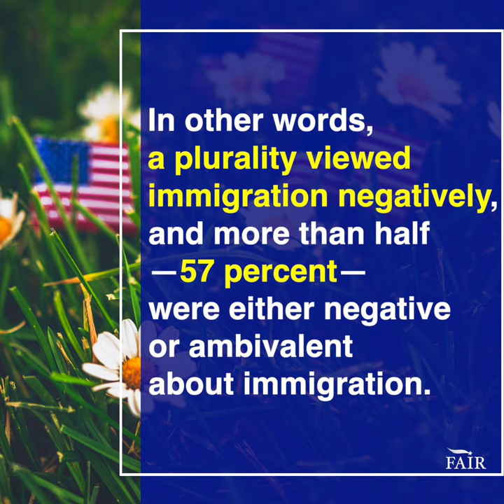Americans are Ready for Immigration to be Properly Controlled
Two polls run by two separate firms in the past week show Americans are fed-up with the endless caravan of migrants coming into our country.